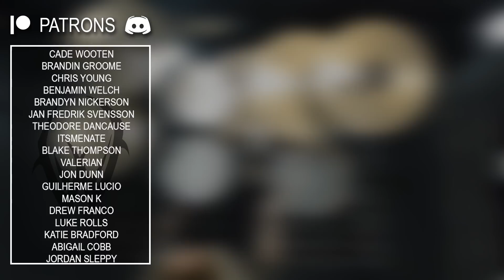Wyatt Stav - Machine Gun Kelly - Lonely (Drum Cover)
I hope you enjoyed my performance of Lonely by Machine Gun Kelly!